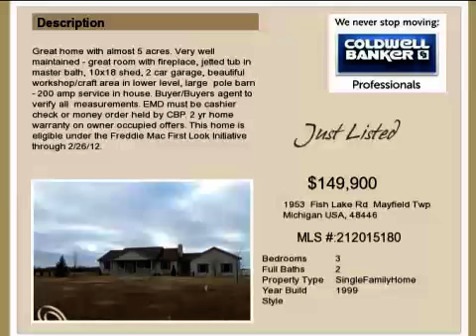Real estate for sale in Mayfield Twp Michigan - MLS# 212015180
1953  Fish Lake Rd
Mayfield Twp Michigan 48446
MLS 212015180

Great home with almost 5 acres. Very well maintained - great room with fireplace jetted tub in master bath 10x18 shed 2 car garage beautiful workshop/craft area in lower level large  pole barn - 200 amp service in house. Buyer/Buyers agent to verify all  measurements. EMD must be cashier check or money order held by CBP. 2 yr home warranty on owner occupied offers. This home is eligible under the Freddie Mac First Look Initiative through 2/26/12.